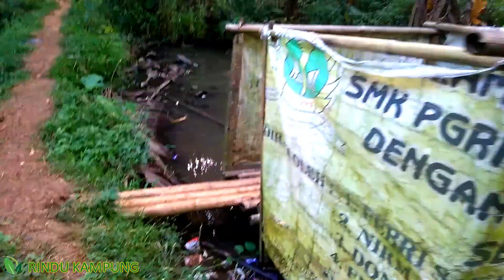Kukurusukan Ka Balong Atau Kolam Ikan Klasik Bikin Asyik || Rindu Kampung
Kolam ikan yang masih klasik di kampung menyimpan segudang cerita didalamnya . Jamban atau WC yang berada di atasnya sudah menjadi pemandangan yang lumrah , biasanya terbuat dari bambu alakadarnya saja .
Yang paling seru saat ada waktu luang mancing bareng " Kilo Gebrus " . Masing-masing peserta beli ikan 1 kg lalu di gebruskeun / di masukin pada satu kolam , dan kita pancing lagi rame-rame . Bukan Ikannya yang kita cari ...Tapi "KEBERSAMAANNYA" dan canda tawa yang kami cari .